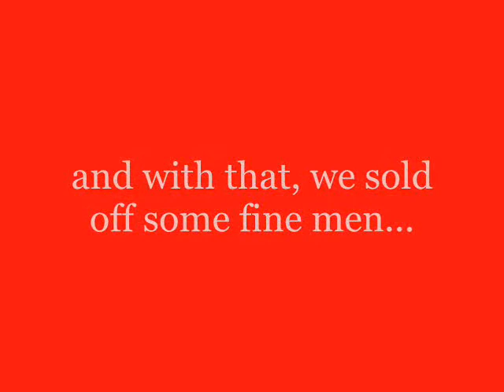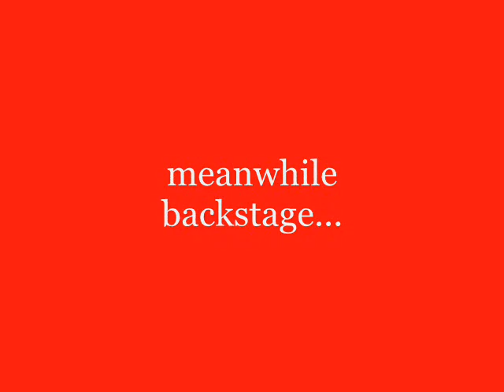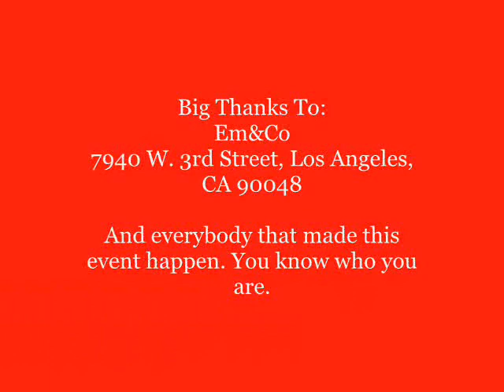Sex, Life, & Hannah Book Launch and Bachelor Auction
We celebrated the launch of the second book in the Sex, Life, & Hannah book series by auctioning off some fine men at Em&Co on 3rd St in West Hollywood. Hannah read book excerpts and the bachelors strutted their stuff while portraying a character out the book. Proceeds went to support the National Breast Cancer Foundation. Hannah's signature cocktail: The Vaginger, was a huge hit!